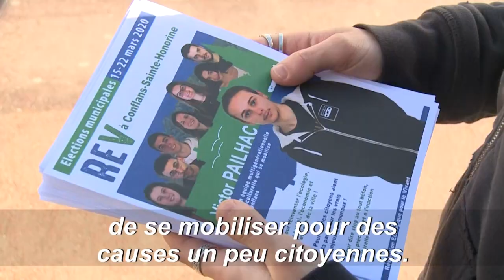Municipales : en banlieue parisienne, un candidat de 18 ans | AFP Reportage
"Quand on est jeune on n'a pas forcément la parole même quand on a des choses à dire" : à 18 ans, Victor Pailhac, étudiant en philosophie et membre d'un parti écologiste, se présente comme candidat à la mairie de Conflans-Sainte-Honorine, dans les Yvelines.